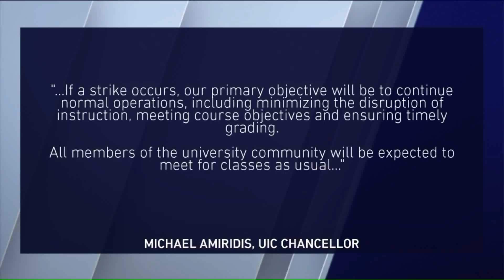UIC graduate workers begin strike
Graduate workers at the University of Illinois Chicago plan to walk out on strike Tuesday.